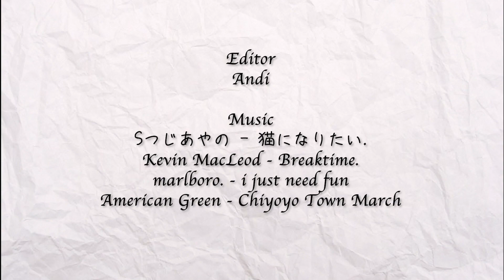Vlog #123 万圣节日记（上）| 去坐托马斯小火车啦！ | 海滨大道要糖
下拉菜单点开信息栏就可以看到【产品清单】

我的身高174，体重114斤，牛仔裤穿26码，衣服S码 | FR36 | US 0-2 | UK 8。给大家参考。
Adornmonde饰品 用我的专属码【fengwan10】，可以全站9折。
来找我玩儿：
微博：晚晚学姐
微博种草小号：FengwansTheorem心愿清单
微信公众号：【FengwansTheorem】或 【晚晚学姐】
B站：晚晚学姐Fengwan